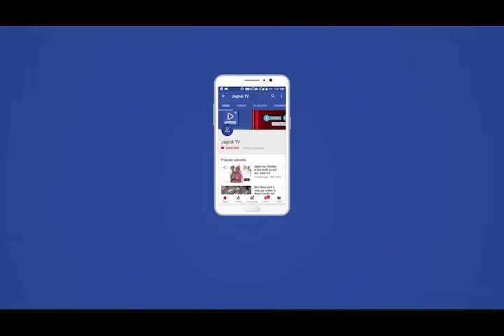Jagruk TV राजस्थान : गहलोत सरकार ने प्रवासियों की मदद को उठाया कदम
Jagruk TV

राजस्थान : गहलोत सरकार ने प्रवासियों की मदद को उठाया कदम

प्रदेश के 26 नोडल ऑफिसर लेंगे प्रवासियों की सुध

देश के सभी राज्यों में अटके प्रवासियों की करेंगे मदद